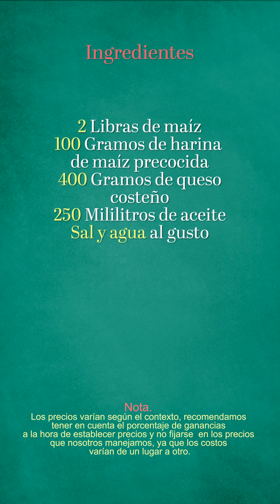RECETA DE EMPANADA DE QUESO - RECETA PARA NEGOCIO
Deliciosa empanada de maíz rellena de queso, una gran idea y sobretodo rentable❤️